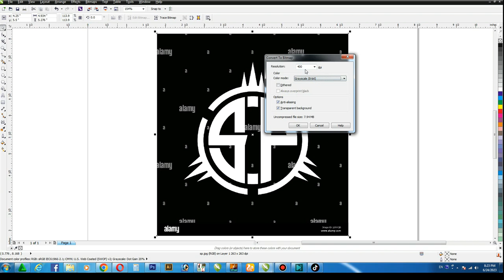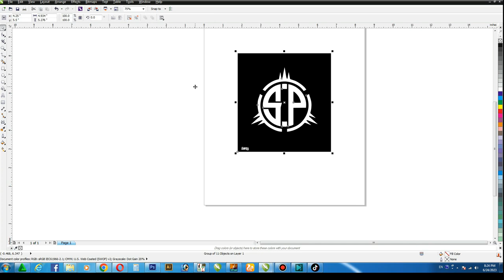How To Remove The Watermark In Coreldraw 2023 Quick And Easy!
Dear Viewers, In this CorelDraw Tutorial, You will learn about How to remove Watermark from any Jpg Logo. By following this one, you'll able to learn how to create an awesome desigining ideas by using CorelDraw.

how to remove watermark on jpg logo
how to remove watermark from any jpg logo
how trace logo in coreldraw
how to quick trace a logo in coreldraw
coreldraw tutorial
coreldraw learning course
coreldraw tracing tips & tricks
logo tracing tips & tricks